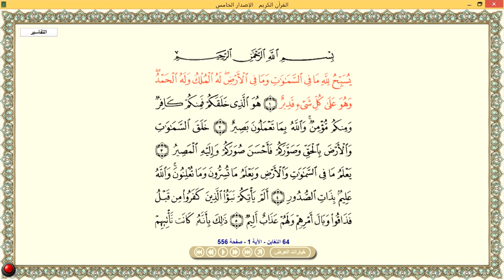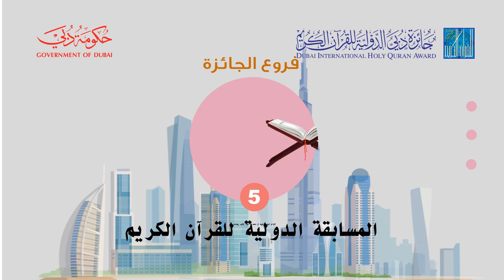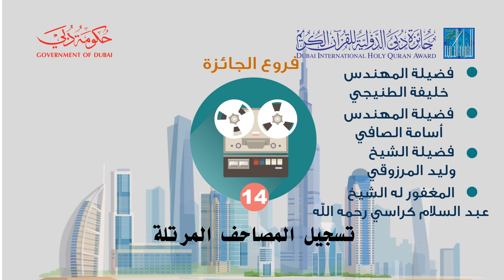الرسالة اليومية - اليوم السابع عشر | 17 - رمضان - 1438 هـ